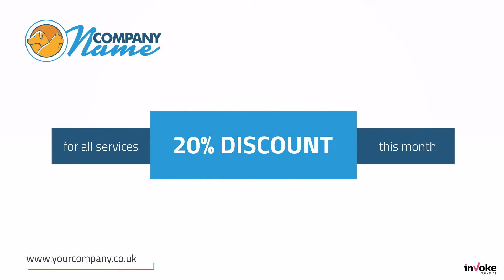Example Digital Signage - Veterinary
inVoke Marketing - Vets digital signage is a unique and creative way to attract attention. The ability to update content instantly or schedule advertising through the day. A digital display that uses a combination of high quality images and videos can have a powerful influence on buying decisions. This is the perfect mechanism to project the right image to visitors, clients and employees.